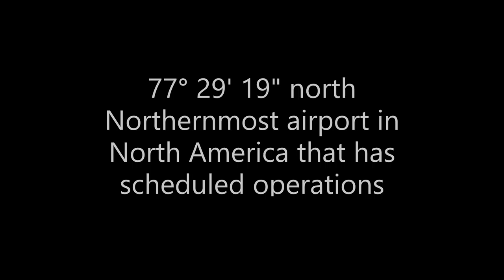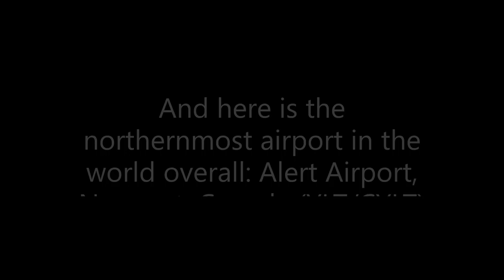Top 5 Northernmost airports with airline service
Today's Video: Top 5 Northernmost airports with airline service